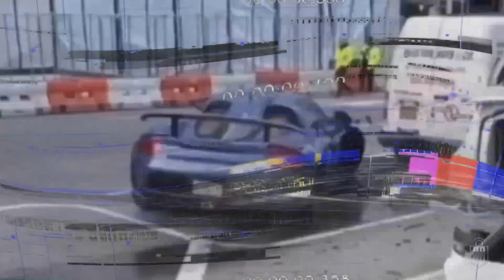Total IDIOTS Driving Cars | BAD Drivers Behind The Wheel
We gather only the BEST of  total idiots driving cars! these total idiots will make you think twice when it comes to driving cars!
Submit your clips today! for future video features, links in channel "about" tab.

▶Note: All of these videos are used with permission from the original video owner or used under agreement from our licensing partners.